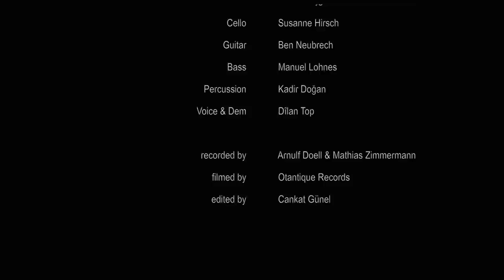Cemil Qoçgiri - Ezî Tîme •live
Ezî Tîme recorded live at Frankfurter Hof Mainz
Zalâl Album Release / 2017

Lyrics & Music: Traditional from Meleti (traditional kurdish song)

Tenbûr & Voice: Cemîl Qoçgîrî
Back Vocal: Dîlan Top
Cello: Susanne Hirsch
Percussion: Kadir Doğan
Bass: Manuel Lohnes
Guitar: Ben Neubrecht

Recorded by Arnulf Doell
Videography: Otantique Records